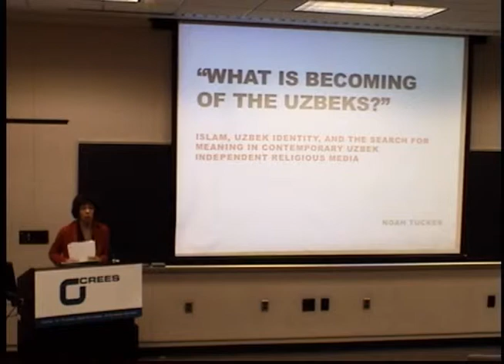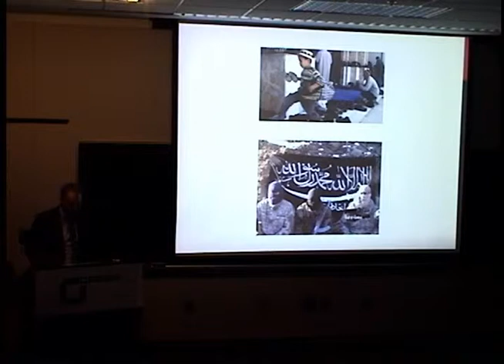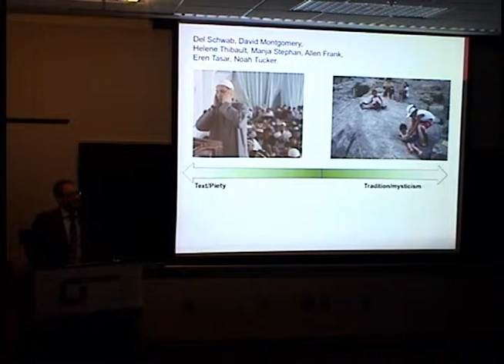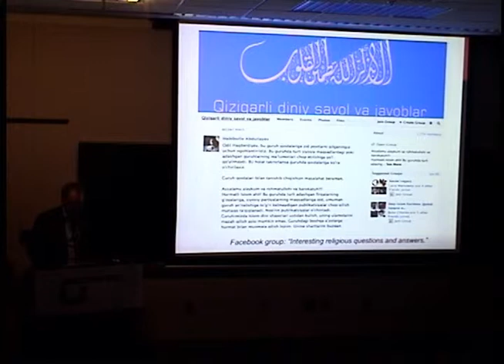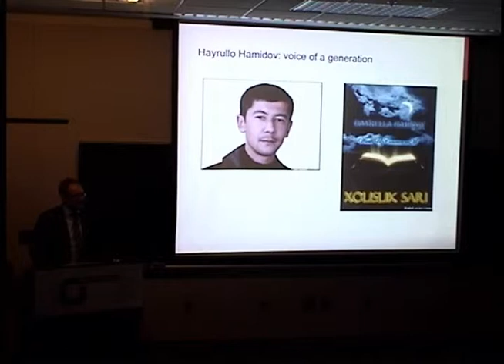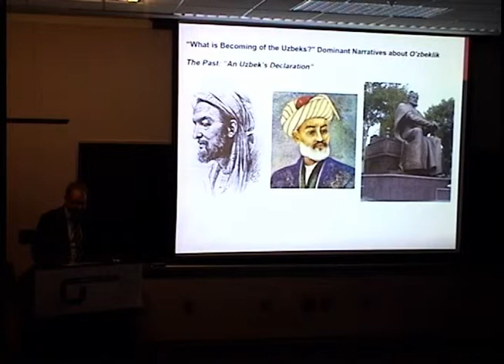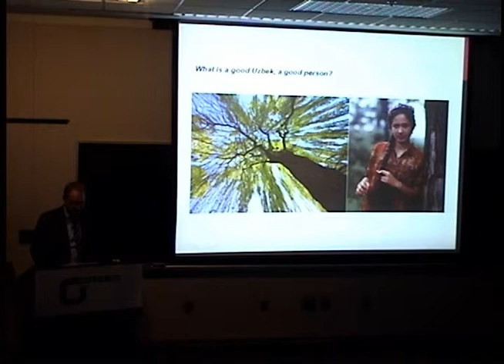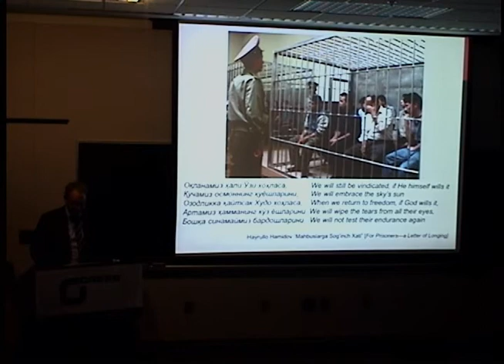What Is Becoming of the Uzbeks?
Full title: "What Is Becoming of the Uzbeks?" Islam, Uzbek Identity, and the Search for Meaning in Contemporary Uzbek Independent Religious Media